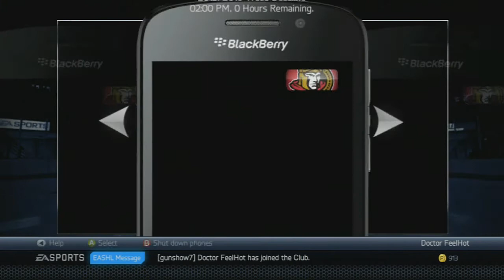NHL 14: GM Mode Commentary - Ottawa Senators Ep.22 "Trading Anderson Conspiracy"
Hey guys its Doctor FeelHot and today im playing some NHL 14. So this is the twenty second episode of Be A GM Mode of the Ottawa Senators.